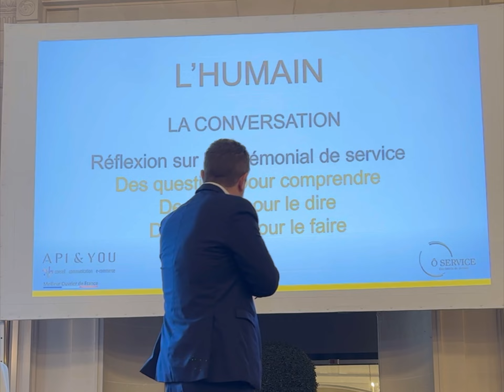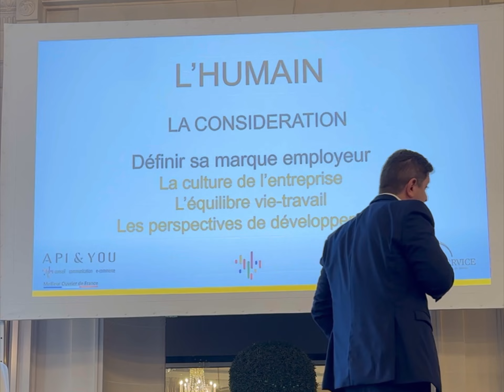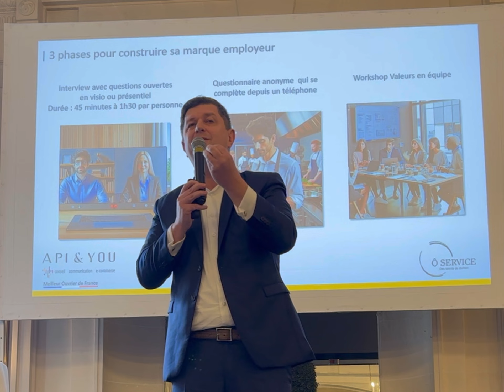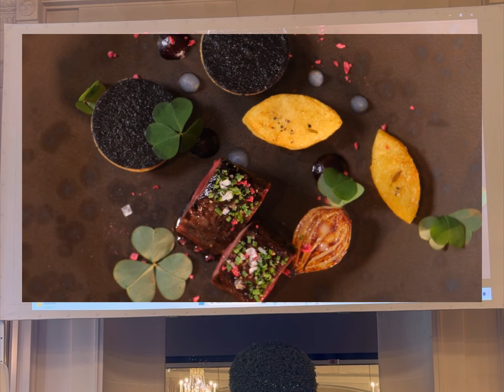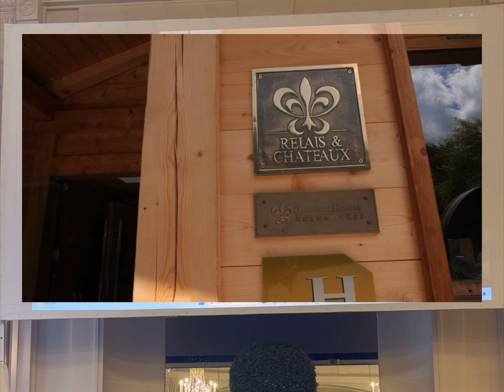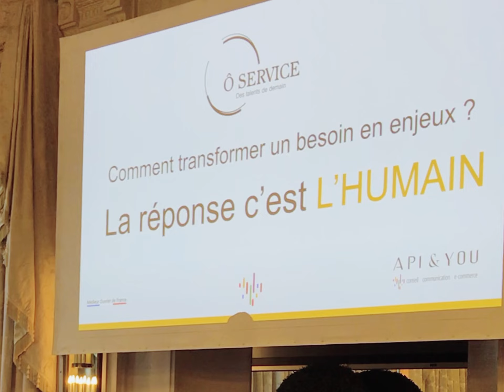Conférence Ô Service de Demain | API & YOU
Comment transformer un besoin en enjeu ?

C'est la question que s'est posée Rémi Ohayon, Fondateur & Président Directeur Général d'Api & You, Meilleur Ouvrier de France en communication digitale, ce lundi 14 octobre 2024 lors de l'Assemblée Générale de l'association Ô Service des Talents de Demain.

Face à une centaine de Maîtres d'hôtels et d'acteurs de l'expérience en salle, il a tenu à rappeler que leur pouvoir et leur valeur, n'est pas de prendre des informations mais de faire al conversation.

Il a ensuite rappelé que pour réenchanter l'expérience client, il faut avant-tout penser à l'expérience des collaborateurs en invitant l'ensemble des managers et futurs dirigeants présents, de penser Marque Employeur.

Api & You est heureuse d'encourager les Talents de Demain et reconnaissante d'avoir pu, à travers son Président, exprimer sa vision des enjeux d'aujourd'hui et de demain :
Séduire & fidéliser des clients mais aussi des collaborateurs.

Merci à Denis Courtiade. Merci ô talents de demain !